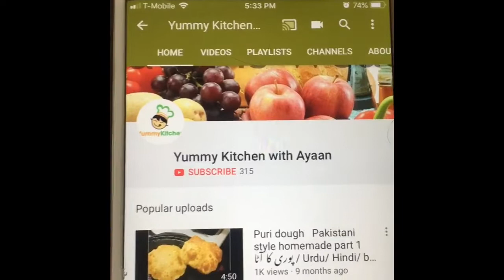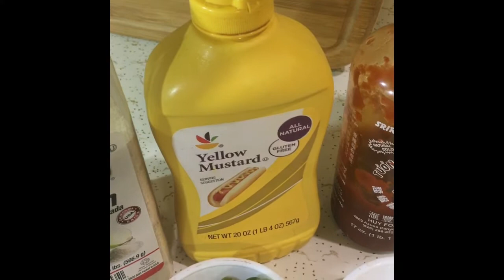Homemade Chicken patty burger گھر کا بنا ہوآ چکن پيٹی برگر Recipe in Urdu Hindi Kids Special recipe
Homemade Chicken patty burger گھر کا بنا ہو چکن پيٹی برگر Recipe in Urdu Hindi Kids Special recipe
Ingredient
Boneless chicken 3 pounds چکن بون لیس3
Boiled rice 1 1/2 cups  اُ بلے چاول 1/2 1 کپ
Green chillies as needed  سبز مرچ حسب ضرورت
Onion powder 1 tbsp  پياز کا پاوڈر 1 کھانے کا چمچ
 garlic powder 1 1/2 Tbsp  لہسن  پاوڈر 1/2 1کھانے    کا چمچ
Red chilli powder 1  Tbsp  لال مرچ پاوڈر  1 کھانے  کا چمچ
Mustard 3 Tbsp  مسڑڈ  3 کھانے کے چمچ
 Hot sauce 2 Tbsp   ھاٹ سوس 2 کھانے کے چمچ
Milk 2 Tbsp  دودھ 2 کھانے کے چمچ
Cooking oil 2 Tbsp کوکنگ آئل 2 کھانے کے چمچ
Salt to taste نمک حسب ضرورت
All purpose flour as needed  میدہ حسب ضرورت
Eggs as needed  انڈے حسب ضرورت
Bread crumbs as needed  بریڈ کمز  حسب ضرورت
oil for fry  کوکنگ آئل